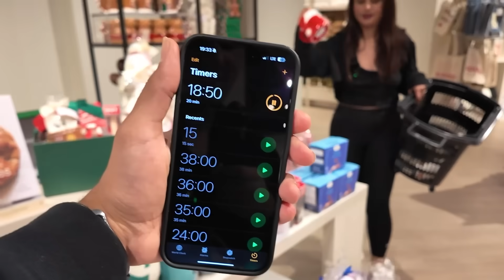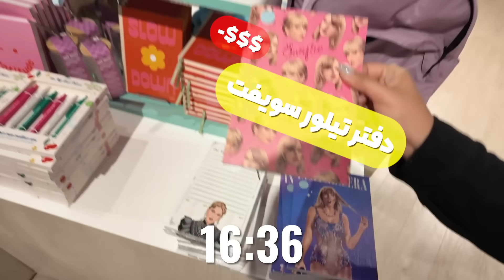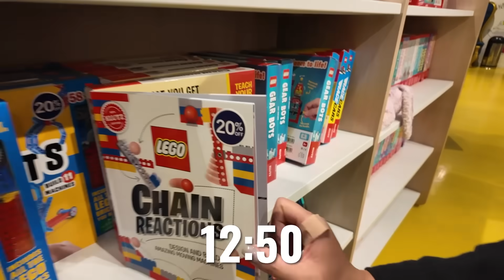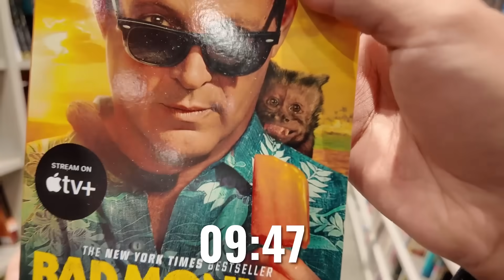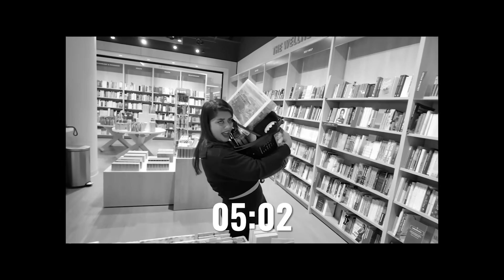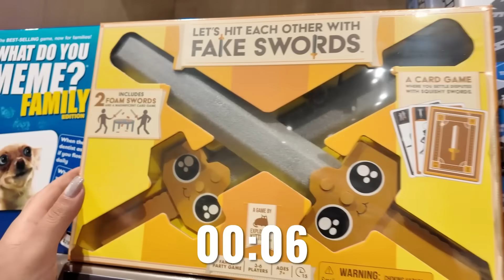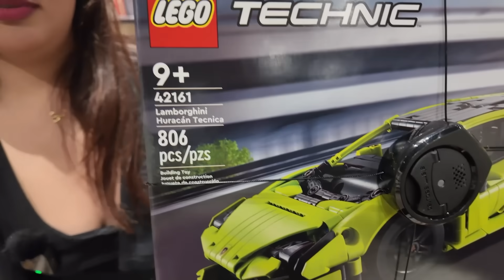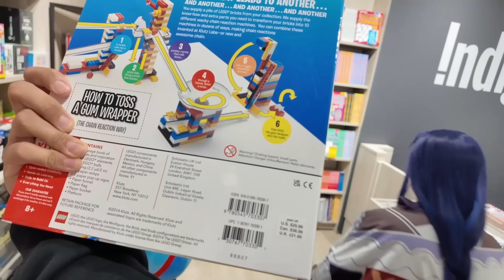هرچی رو که بتونه حمل کنه براش میخرم! کمرم شکست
حتما چنل اینستا و توییتر من رو فالوو کنید